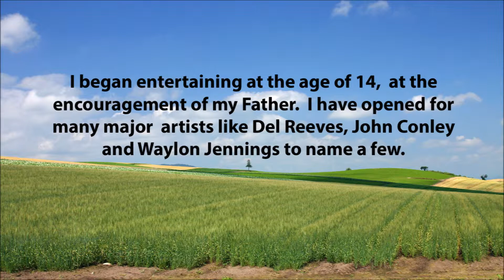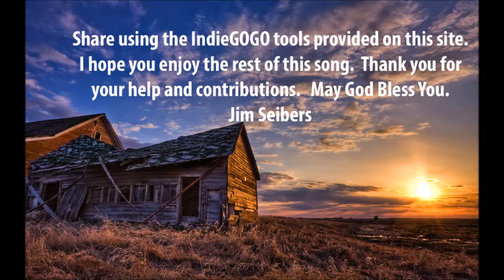FundRaiserPhaseI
IndieGOGO Fund Raiser Phase 1